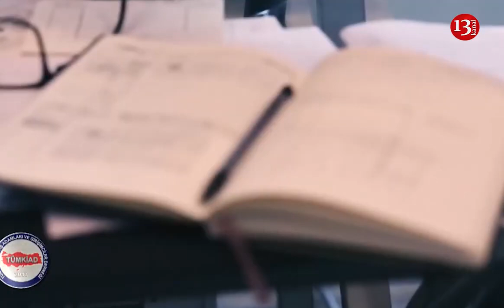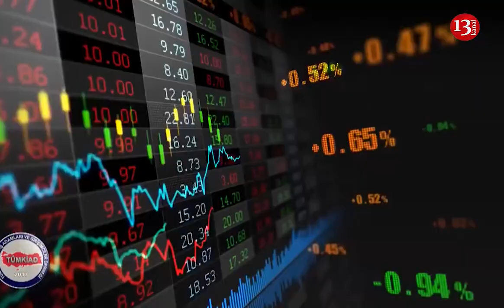TUMKİAD: Турецкие предприниматели ИНВЕСТИРУЮТ В КАРАБАХ 50 миллионов долларов - на первом этапе